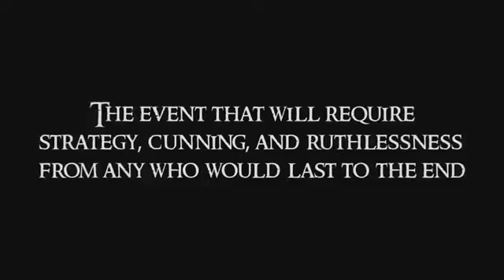UHC CHAOS Trailer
Trailer by purpluss and rhychird